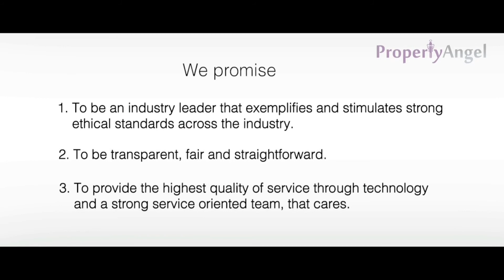3 BHK semi furnished apartment| Aban Essence Apartment, VGP Layout, Kudlu| PropertyAngel(8433)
Rent - 28000/-

Features -  4 balconies, 1 covered and 1 open car park, vitrified tiles flooring, north facing, 2nd floor, pets, bachelors and non veg allowed
Location - Aban Essence Apartment, VGP Layout, Kudlu
Complete Address -   Aban Essence Apartment, VGP Layout, Kudlu, Bangalore -560068

Benefits of renting with us:
1. SAVE MONEY - No brokerage & Reasonable Rental Rates. Our fees are paid for by the property owner, whose property we manage.
2. VERIFIED PROPERTIES - 500+ options of properties with verified ownership & video walkthroughs
3. EXPERT ASSISTANCE - Talk to a locality expert to help you shortlist. Plan your visits with our field assistant.
4. SECURE DEPOSIT - Standard rental agreement that protects tenancy rights, with no sudden hikes and/or unreasonable charges or deductions
5. HEALTH & SAFETY - Professionally cleaned and sanitized homes
6. NO-BIAS - Fair terms, dispute settlement with owner, no discrimination, no hidden terms, 100% transparency